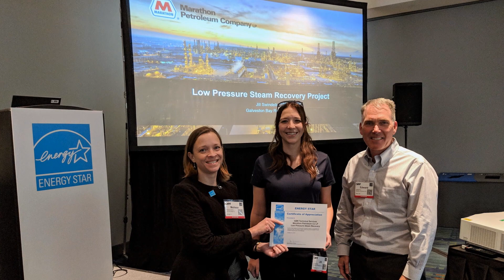MPC ENERGY STAR Partner of the Year 2018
Marathon Petroleum Corporation earned the ENERGY STAR® Partner of the Year award in 2018 from the U.S. Environmental Protection Agency. Here are just a few of the things we did to keep improving our energy efficiency.